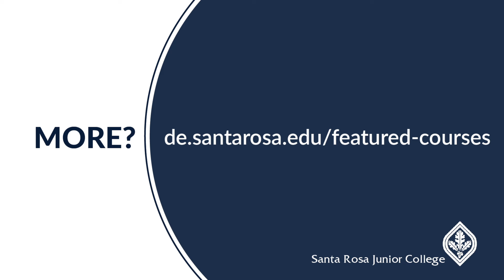SRJC Course Quicklooks: LIR10 - Introduction to Information Literacy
Kick start your college journey by taking LIR10 to help you conduct academic research, evaluate information, and prepare successful research assignments.